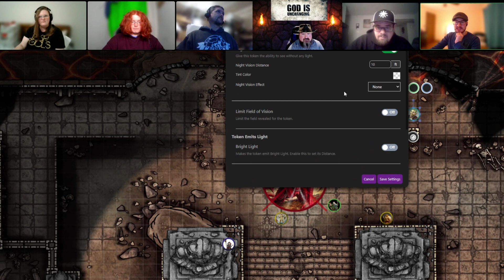The Holy Rollers C1 Ep. 18 Return and Revelations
WE"RE BACK! Thank you to everyone who watched our Short-Shot campaign and now the Holy Rollers are back with their familiar characters. As the group recoups from the dragon fight what will they do next?